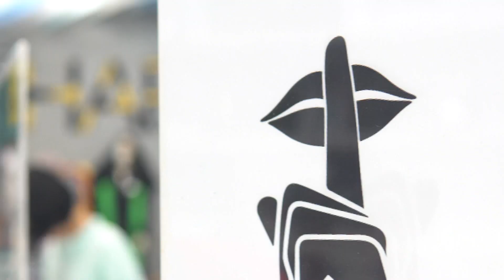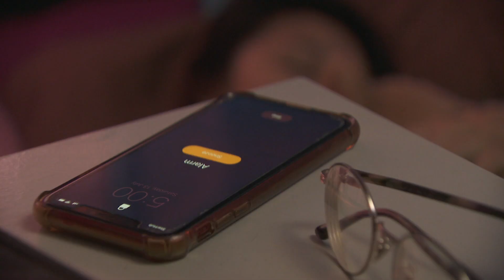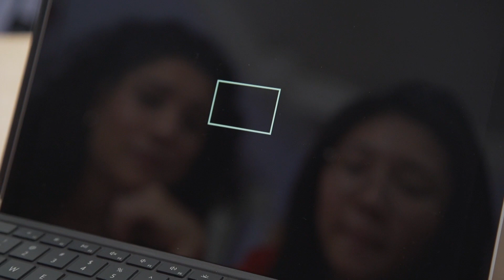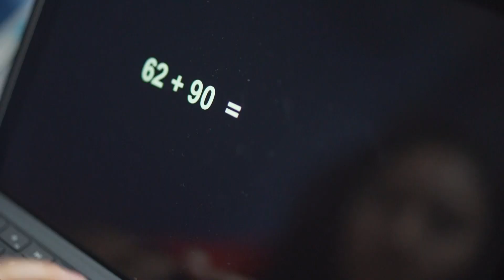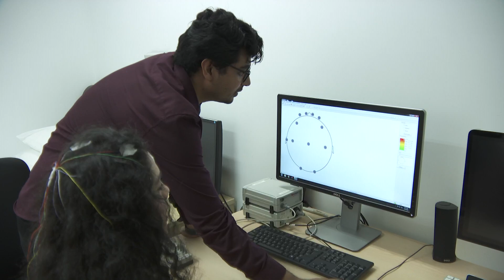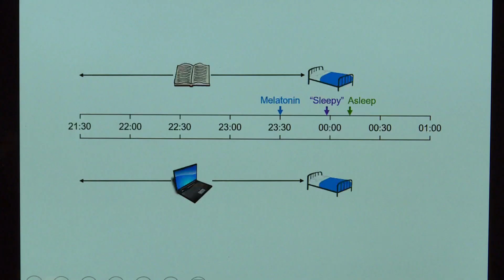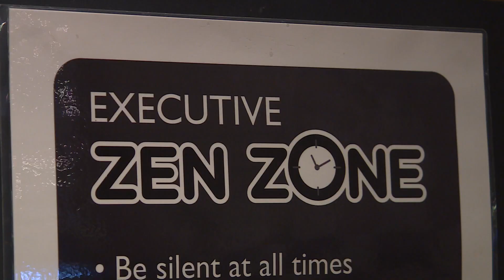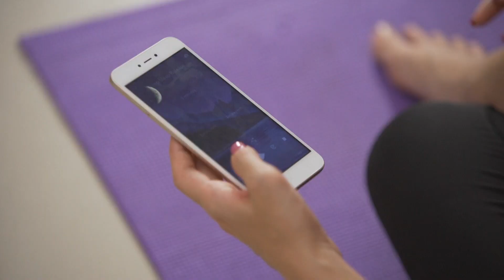CNA | Talking Point | E14: How can I get enough sleep?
Singaporeans are ranked the second most sleep deprived people in the world. What is this doing to our mental and physical health and how can we get more sleep?